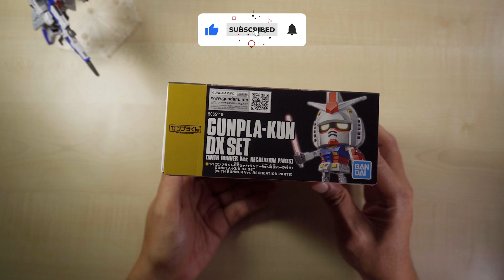GUNPLA-KUN DX SET Unboxing & Speed Build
1/1ガンプラくんDXセット(ランナーVer. 再現パーツ付き) GUNPLA-KUN DX SET (WITH RUNNER Ver. RECREATION PARTS)